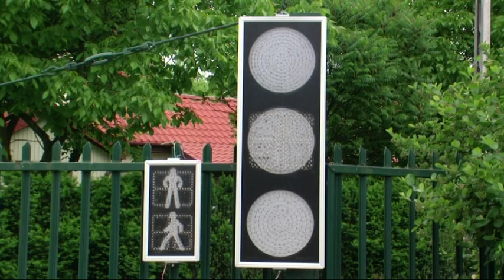LED Traffic Lights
sygnalizatory drogowe LEDWe have the new, exceptional solution to improve  the safety and reform the road traffic.
Our new LED Traffic Signal  has the back-counting function, so the people are informed about the time of changing the sign very precisely. They can to make the correct decision and not to do irrational goings-on.
According statistical dates: a lot of collisions and accidents are the result of inaccurate information.
Our solution has a big influence on the road safety. High quality, function without service, possibility of working together with typical traffic signal  all for revolutionize the working     of traffic-light.
Intelligent system of LED Signal adapts its activity to the positions programmed earlier.
We guarantee attractive cooperations conditions.